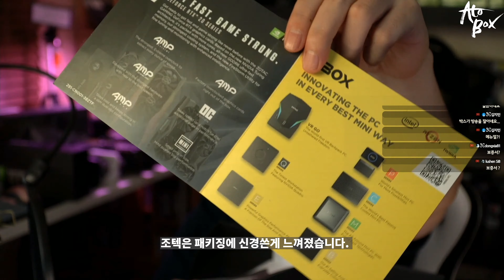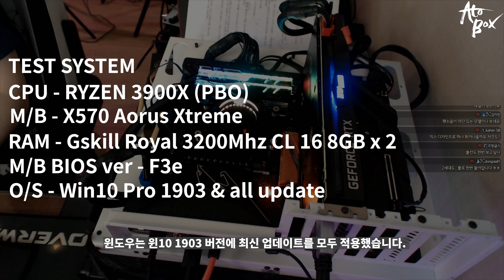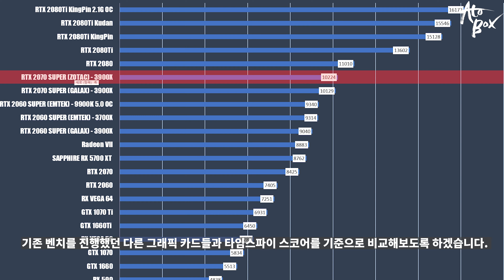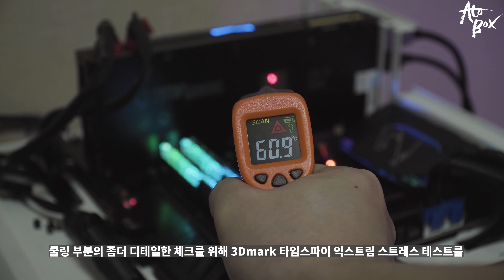ZOTAC RTX 2070 SUPER 리뷰 / 얇은데 성능은 ?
조텍의 RTX 2070 SUPER 리뷰입니다.
타사의 RTX 2070 SUPER 보다 얇은데도 불구하고 발열과 성능 모두 준수한 ZOTAC의 RTX 2070 SUPER 를 소개합니다.
아토박스 채널은 테크를 소재로 다양한 이야기를 전달합니다.
어려운 테크 관련 이야기 그리고 제품 정보를 아토박스 채널을 통해 쉽고 재미있게 만나보시기 바랍니다.

- 편집 : 아토

CPU : i9-9900k
M/B : ASUS MAXIMUS XI HERO
RAM : Gskill Trident Royal 4400Mhz 32GB
VGA : Emtek  RTX 2080Ti
SSD : SS 850 SSD 512G X2
P/S : Seasonic 1300W

- 2nd PC (영상 편집 및 메인)
CPU : i9-7900X
M/B : Asus x299
RAM : Corsair Vengeance 128GB
VGA : MSI RTX 2080
SSD : SS 970 EVO PLUS Nvme M.2 SSD 1TB x 2EA
P/S : Seasonic 1000W

- 3rd Test PC (송출 및 녹화용)
CPU : i7-8700K
M/B : Aorus z390 Master
RAM : Corsair dominator 32GB
VGA : RTX or GTX etc...
C/B : AverMedia 4K live
SSD : SS 960 EVO Nvme M.2 SSD 1TB x 2EA
P/S : Seasonic 1300 W

- 촬영장비
- Sony A6400
- Dji OSMO POCKET
- Galaxy S8+
- DJI RONIN